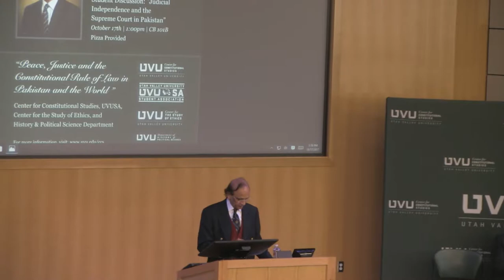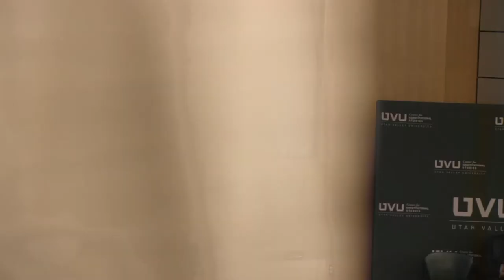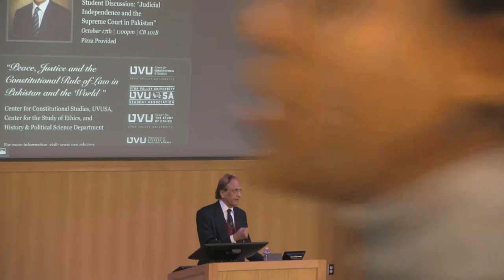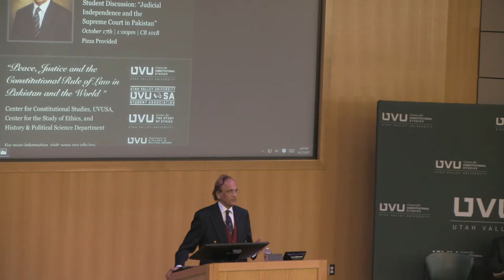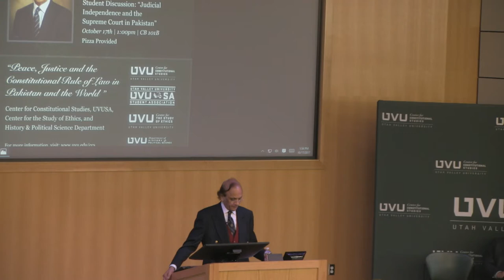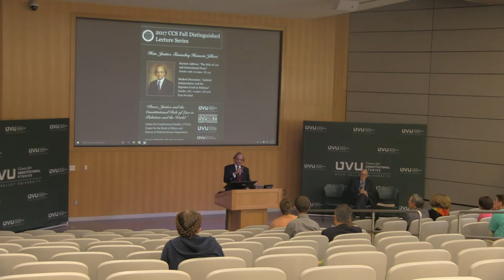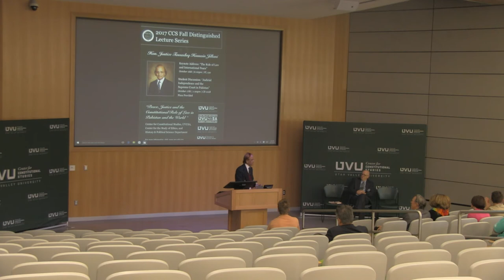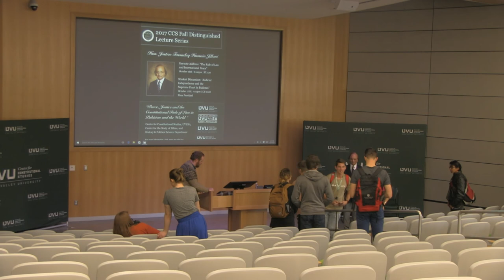Justice Jillani: Judicial Independence and the Supreme Court in Pakistan